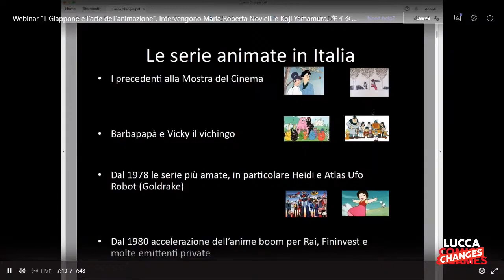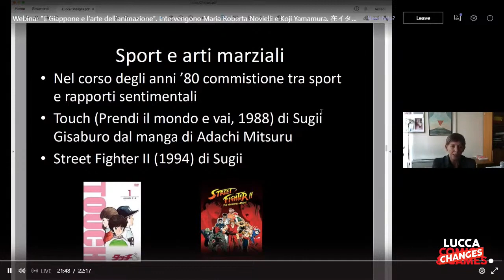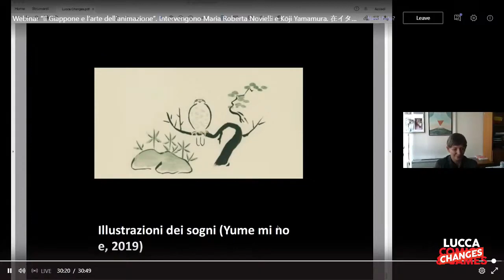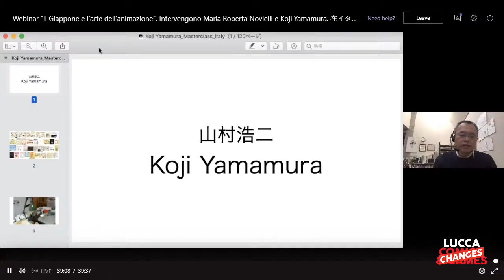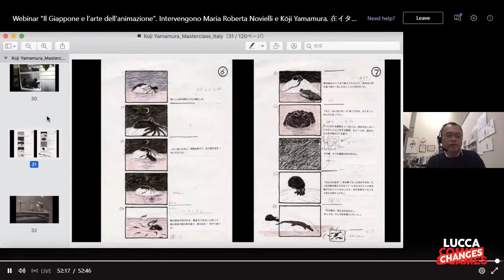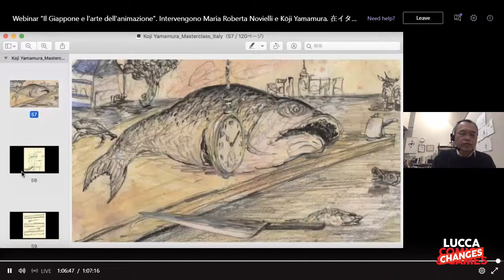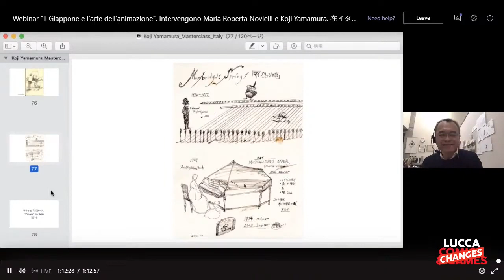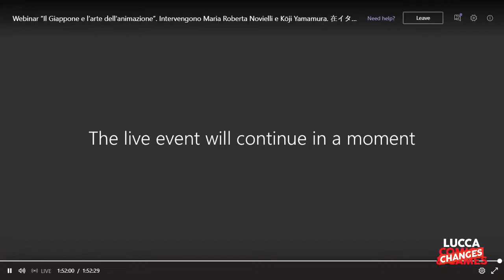“Il Giappone e l’arte dell’animazione”di Maria Roberta Novielli e Kōji Yamamura | Lucca Changes 2020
L’Ambasciata del Giappone rinnova la sua pluriennale collaborazione con il festival, proponendo il seminario online “Il Giappone e l’arte dell’animazione”, in diretta streaming dalle ore 10.30 di venerdì 30 ottobre 2020. Due protagonisti d’eccellenza condurranno il pubblico nel multiforme mondo dell’animazione giapponese, dalle serie in voga in Italia negli anni Ottanta fino al cinema indipendente: la Professoressa Maria Roberta Novielli, docente presso l’Università Ca’ Foscari di Venezia, e il regista e animatore Kōji Yamamura, candidato all'Oscar con Atama Yama (Mt. Head) nel 2003, e vincitore assoluto nei maggiori festival internazionali d'animazione. Al termine degli interventi, sarà possibile interagire via chat con i relatori con le proprie domande e curiosità.